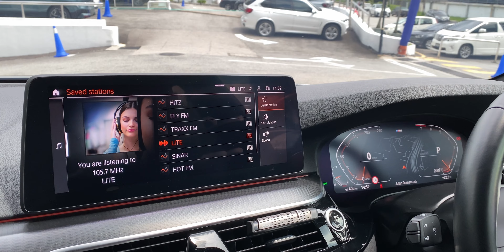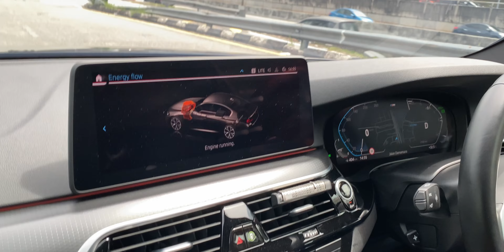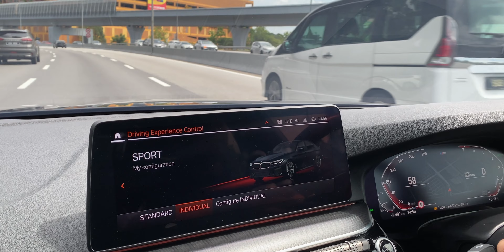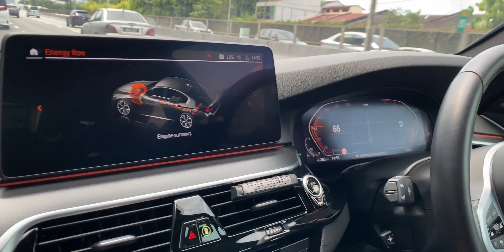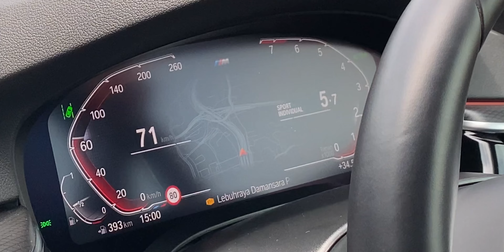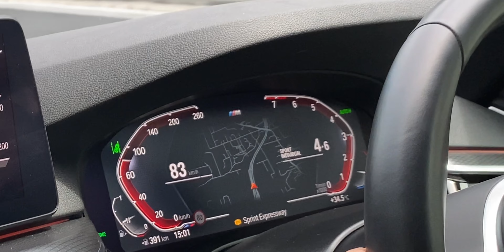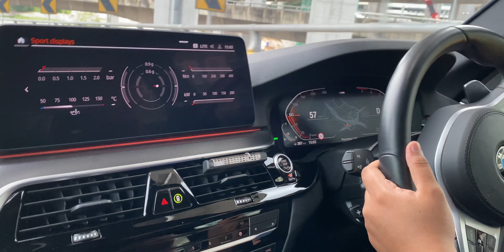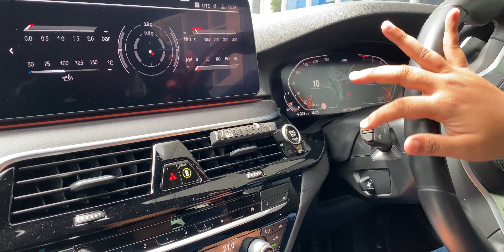2021 BMW 530i M Sport G30 LCI MALAYSIA | TEST DRIVE & EXPERIENCE REVIEW